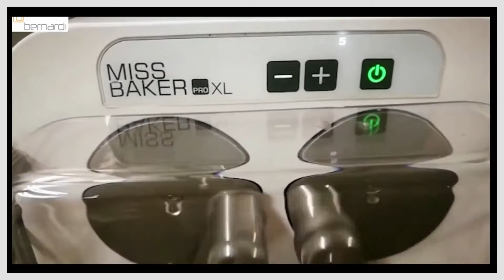Miss baker PRO XL